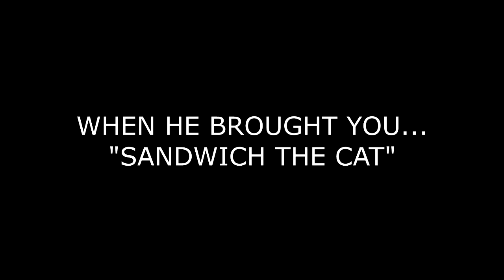The Thundering Three - Trailer